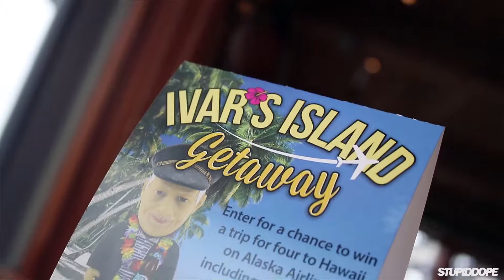Win a Most Dope Trip to Hawaii Courtesy of Ivar's Restaurant in Seattle! | Video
While kicking it in Seattle, we had the opportunity to catch lunch at one of the most prestigious restaurants in the region. Welcome to Ivar's Acres of Clams. Established in 1938, has proudly boasted it's award winning soups, seafood and sauces worldwide. Today, there are 23 Ivar's fast casual Seafood Bars and three full-service restaurants that supply hungry clientele with the best maritime grub there is to offer. But it seems that the Ivar's restaurant empire isn't showing any signs of slowing, as they are reaching all the way to Hawaii to return with the freshest fish for fine dining.